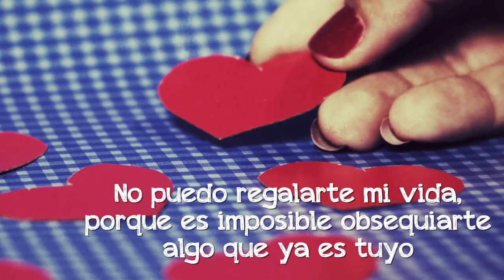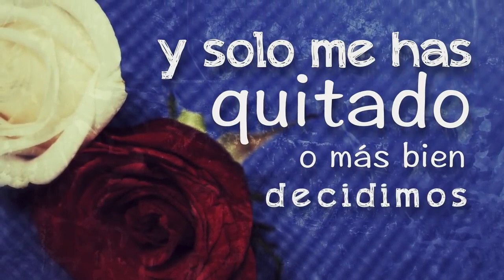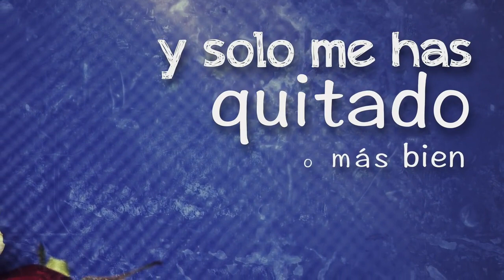Con Este Video Quiero Decirte Cuanto TE AMO...